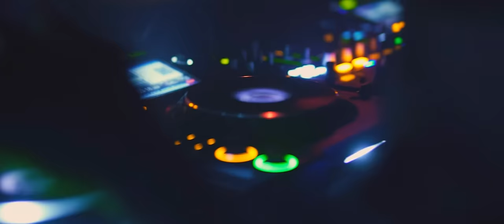Josh Vivian - Ninaivellam (Music Video) | Think Indie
Here's the Music Video of "Ninaivellam", Sung, Lyrics Written, Music Composed and Performed by Josh Vivian, Directed by C.S Kirruthi Vasan, Produced by Dharwin Sivaprakasam. Hit the Play button now and immerse yourself in the magic of "Ninaivellam".

Music & Lyrics : Josh Vivian
Produced by Rupendar Venkatesh
Singer : Josh Vivian
Electric Guitars : Godfray Immanuel
Rap Written & Performed by Josh Vivian
Mix & Master by Rupendar Venkatesh at Mix Magic Studios
Recording Engineers : Rupendar Venkatesh, Mervin T Thomas & Abin Pushpakaran
Recorded at Krimson Avenue, TASE & MixMagic Studios, Chennai
Intro BG Scored and Produced by
Jerin C Raj

Video Credits :

Director, DOP & Editor : C.S Kirruthi Vasan
Cast : Saras Menon, Dharwin & Josh Vivian
Produced by Dharwin Sivaprakasam
Dance Direction : Suren Rajendran  (The Dancers Club - TDC)
Choreographer : Shakthivel  (The Dancers Club - TDC)
Assisted by Anusha Vishwanathan (The Dancers Club - TDC)
VFX & Colorist : C.S Kirruthi Vasan (Vision Fusion)
Stylist : Tarunika Jagadeesh
Makeup & Hair : Namitha Sapkota
Production Designer : Nandhu

Think Indie Logo - Created by Ram Prasad

Think Indie was born with the sole purpose of creating an equal space for independent musicians. Only criteria being that the music and the artists we sign up should be non-film (Shouldn’t have been Credited in any film) - A Platform where Talent meets Opportunity

Think Indie - Conceived & Crafted by Magesh Rajendran

A&R Team
Magesh Rajendran, Sivag & Sai Prabha

Creative Team (Marketing & Promotion strategy)
Rakshitha Vootukuri, Vijay M Raghavan

Sangeetha Rajendran, Manibharathi Selvaraj, Nandha Krishnan, Varsha Kumar, Arun John, Vimal, Karthikeyan, Yasir, Gurubaran Mano

Operations Team
Prem Kumar, AN Mani, Akash, Prabhu, Senthil

Finance Team
Vinoth Kumar, Sathya